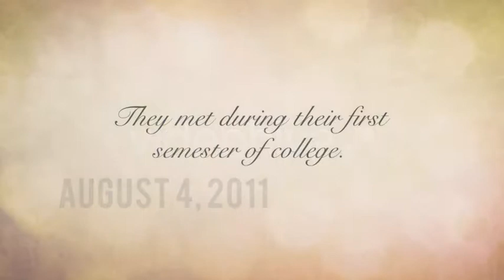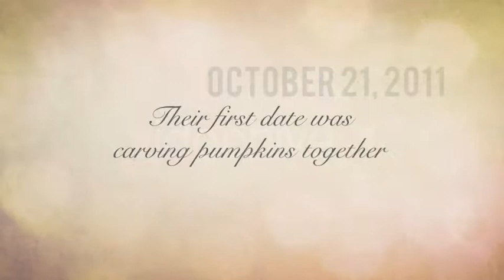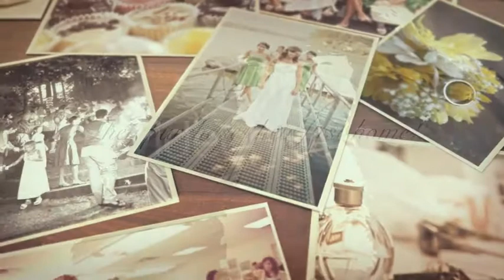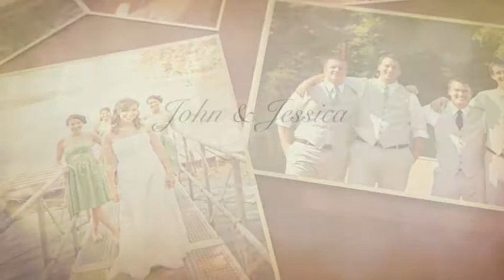Wedding Photos Slideshow